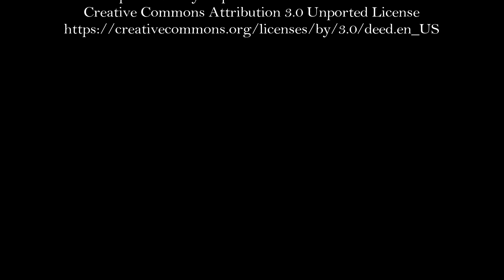Sprint Filter. Perchè è un filtro intelligente? I miracoli del Poliestere!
Mi è arrivato questo filtro da testare... guardiamo insieme e vi dirò perchè mi è piaciuto molto.
La chiave è nel materiale di cui è fatto, il poliestere!

Capitoli:
0:00 Presentazione
0:41 La scomodità del filtro in cotone
1:06 Risparmio carburante
2:14 Niente olio, Niente rischi
3:30 come si pulisce
4:10 Apriamolo e guardiamolo
4:38 inquadriamo la grana del filtro in poliestere
5:05 le prove che faremo
7:50 vediamo anche la trasparenza
8:04 saluti